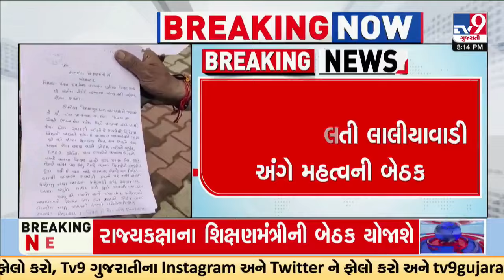લાંબા સમયથી ગેરહાજર રહેતા શિક્ષકો અંગે રાજ્યકક્ષાના શિક્ષણ મંત્રીની અધ્યક્ષતામાં મળી મહત્વપૂર્ણ બેઠક